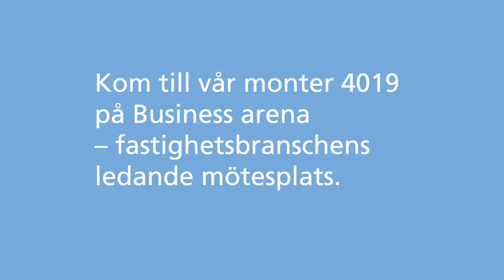Locum deltar på Business Arena 2019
Kom och träffa oss på Business Arena 2019, den ledande mässan för fastighetsbranschen.